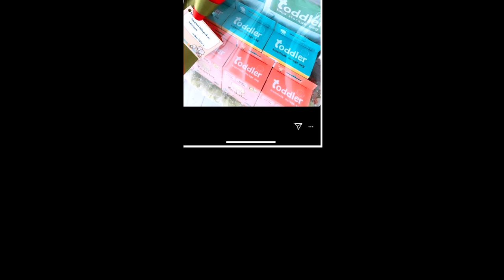เจนี่ ขอบคุณ ของรับขวัญหลาน คนบันเทิง ส่งมาให้ !!!